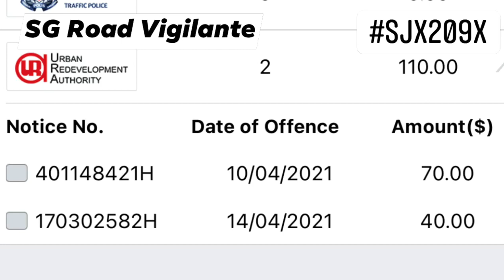18apr2021 Sumang Walk SJX209X suzuki swift tailgate camcar to avoid carpark charge of $14.76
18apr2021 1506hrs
Blk 217 Sumang Walk multistorey carpark
SJX209X suzuki swift
tailgate camcar to avoid carpark charge of $14.76
quoted
Video shows the driver had parking charges of $14.76 while exiting the barrier.